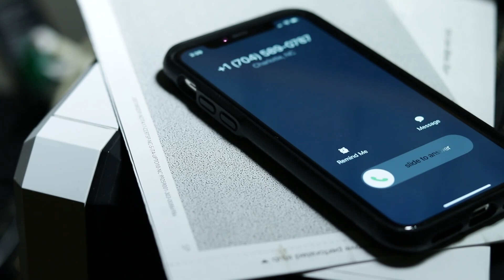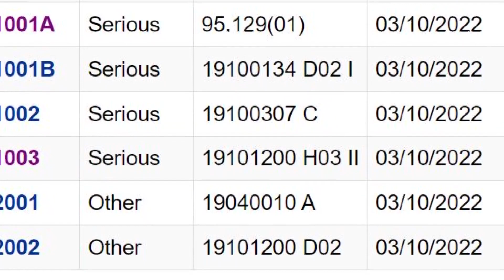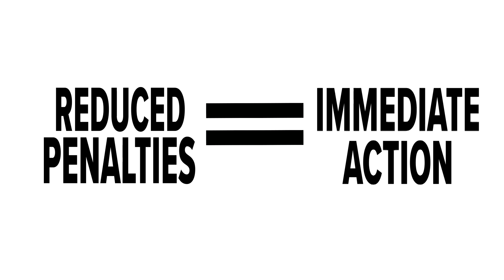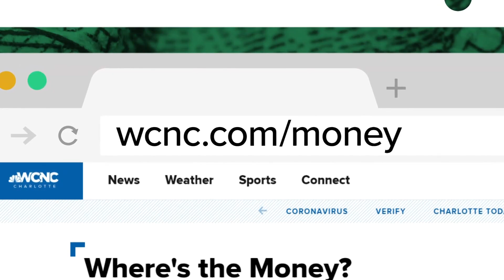Where's The Money: How employers can avoid major fines for worker deaths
In 2021, 798 people in the U.S, died on the job as a result of exposure to harmful substances or environments, according to the Bureau of Labor Statistics, the most in a ten-year span.

Bradley Zipp, a 51-year-old mechanic, was one of those people. He couldn't even make it a full month on the job at Valley Proteins before his September 2021 death. Fatal levels of hydrogen sulfide at the Fayetteville, North Carolina, animal byproduct processing plant killed Zipp and a coworker.

But as Nate Morabito learned, Valley Proteins could pay only a few thousand dollars in fines if they succeed in an appeal